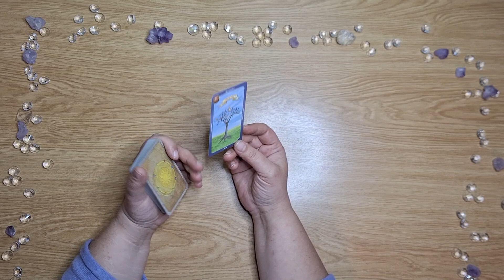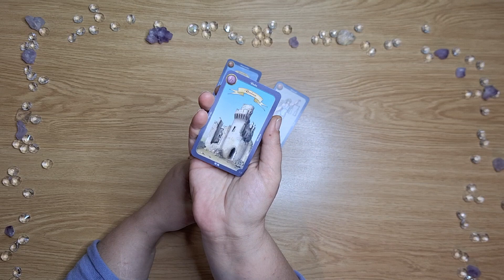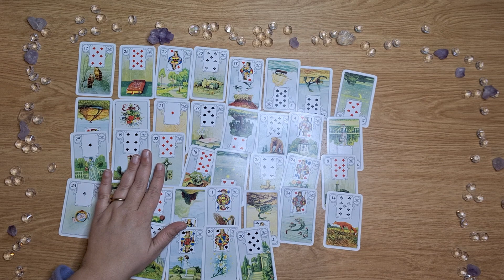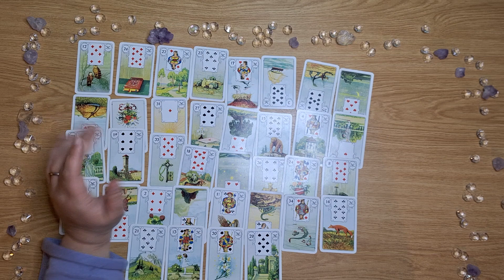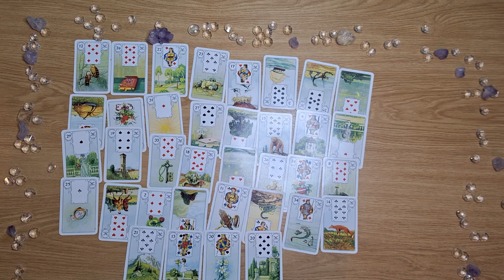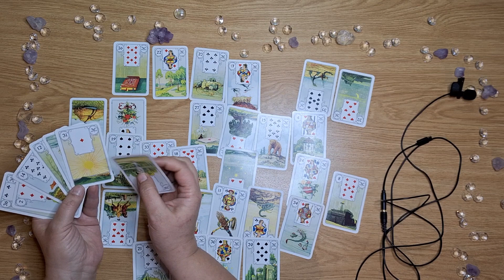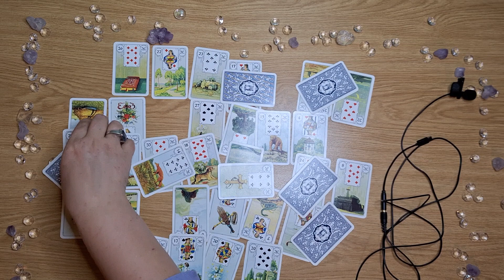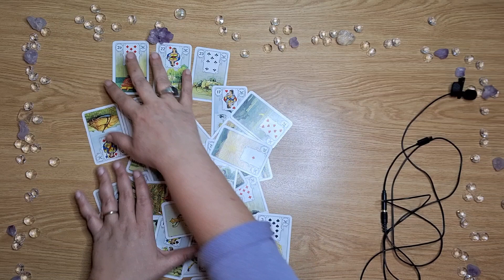Schütze -Anfang Dezember. Blödes Geschwätz raubt Dir den Nerv.